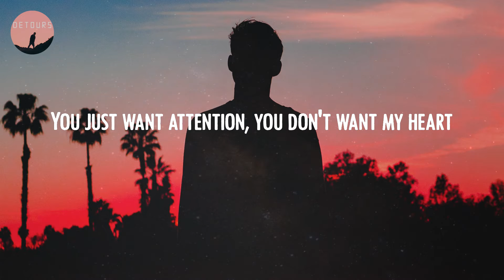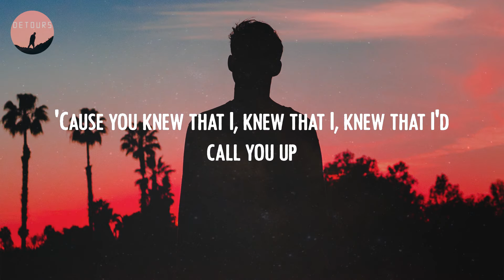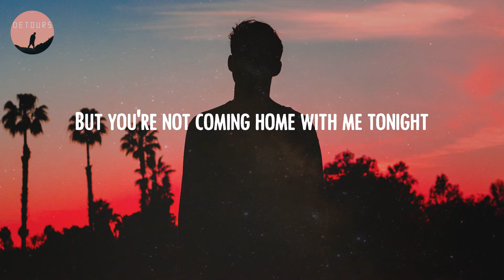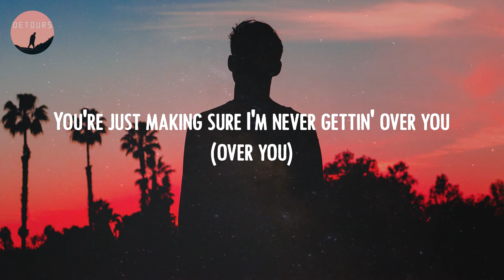Charlie Puth - Attention (Lyrics)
🔻 Lyrics Attention:
Oh-oh, ooh